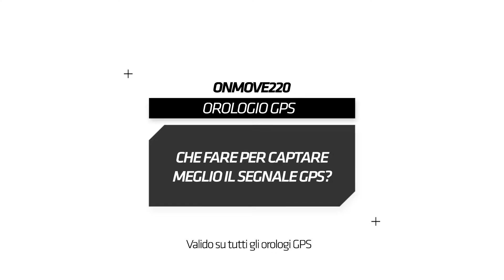SAV - DECATHLON - ONMOVE - 220 - ITA Che fare per captare meglio il segnale GPS